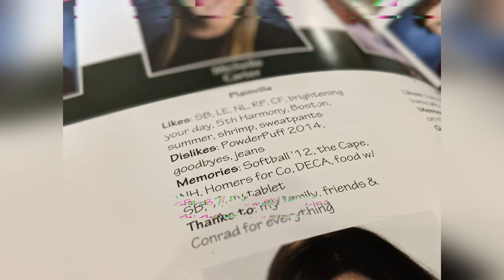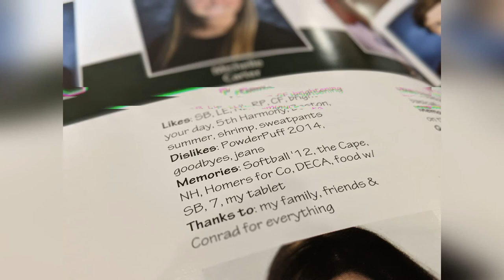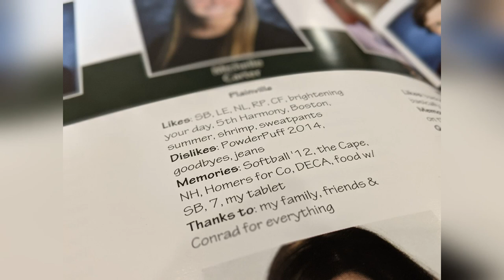FALL GIRL - THE MICHELLE CARTER PODCAST - PT1 - RUNNING ON EMPTY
IN DEFENSE OF MICHELLE CARTER

On Sunday, July 13, 2014, Conrad Roy III committed suicide by poisoning himself with carbon monoxide fumes in his truck in a Kmart parking lot in Fairhaven, Massachusetts. Roy had a history of mental illness and suicide attempts. He was witness to domestic violence between his parents in his home and was also the victim of abuse by his father and grandfather. He confided in a close friend about his "demons" yet it wasn't family or friends he burdened those demons with. It was his long distance friend Michelle Carter who was sent to prison for his death. Although she is now free, she is still vilified for a crime she did not commit.

Her only crime was being the one person Conrad Roy confided in about his plans to commit suicide. He threatened to end their friendship if she told anyone about his plan to end his life and he knew she would never tell anyone because she wanted and needed his friendship. She was the victim, not Roy.